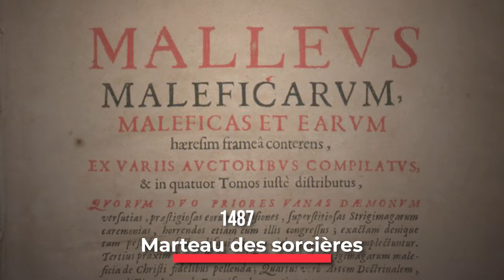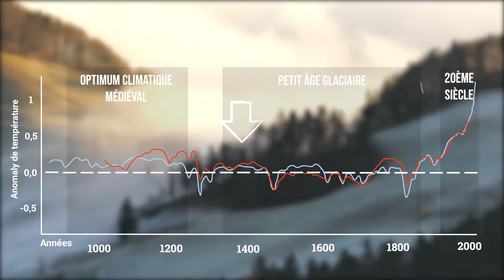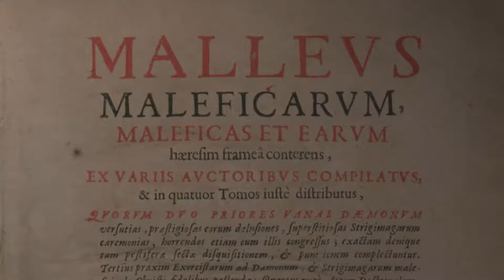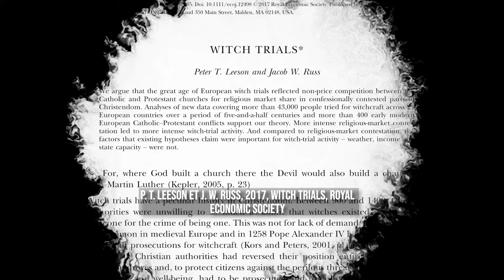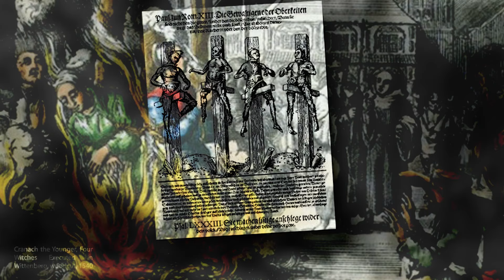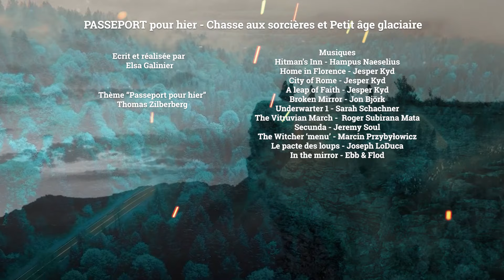La FAUTE au Petit âge GLACIAIRE ? ✵ PASSEPORT pour Hier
Du XVIème à la fin du XVIIIème siècles il y a eu de nombreux procès pour sorcellerie. C'est à cette époque que prend place la grande chasse aux sorcières. Y a-t-il une corrélation avec la période climatique du Petit âge glaciaire ? De quoi les accuserait-on ? C'est ce que nous allons découvrir !

▬▬▬▬▬▬▬ Réseaux ▬▬▬▬▬▬▬
Pour soutenir la chaîne et ne pas manquer les nouvelles vidéos :)

✵ Passeport pour hier, l'histoire des civilisations et de la Terre grâce aux sciences historiques et naturelles.

║ BIBLIOGRAPHIE
▹P. Leeson et W. Russ, 2017, Witch trials, In: the economic journal
▹Behringer, Lehmann et Pfister, 2005, Cultural consequences of the little ice age
▹Emily Oster, 2004, Witchcraft, weather and economic growth in Renaissance Europe, In: Journal of economic perspectives, vol 18 n°1
▹W. Behringer, 1999 - Climatic change and witch-hunting: the impact of the little Ice Age on mentalities, In: Climatic Change 43
▹Sylvie Jousseaume, 1999, CLIMAT D'HIER A DEMAIN, CNRS